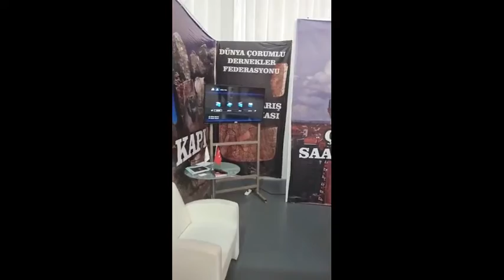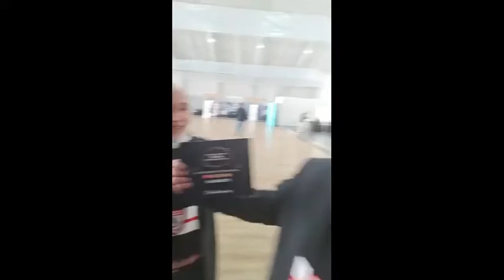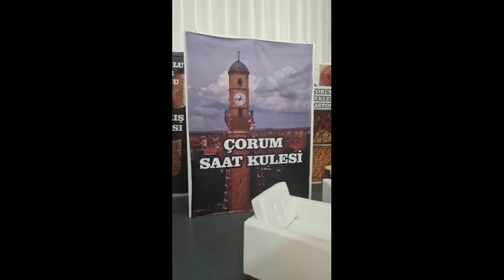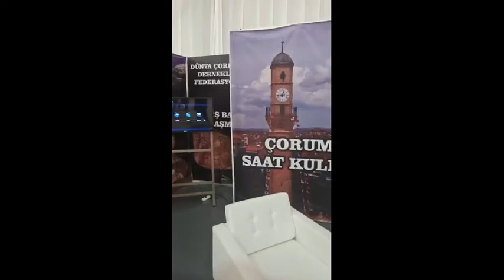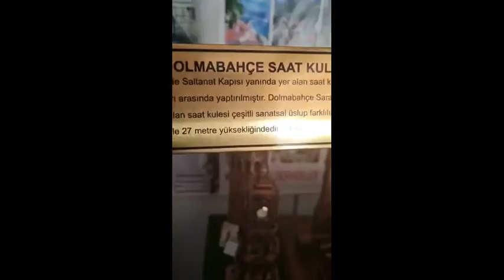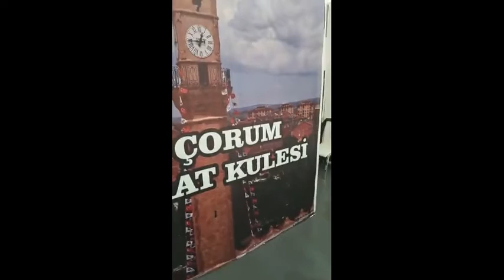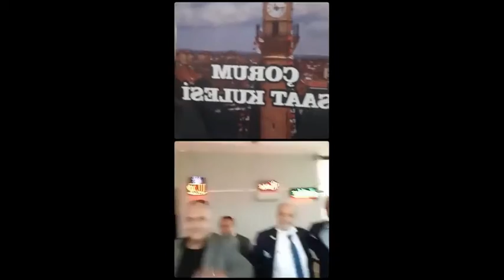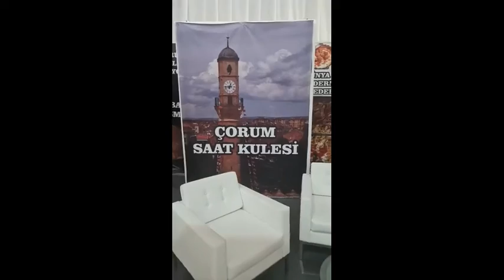Dünya Çorumlu Dernekler federasyonu Ankarad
Dünya Çorumlu Dernekler Federasyonu Başkanı Metin Akkuş ve beraberinde yönetim kurulu üyeleri ile Ankarada Karadenizliler ve Çorumlular gününe katıldı.